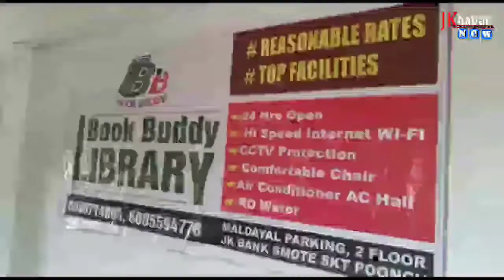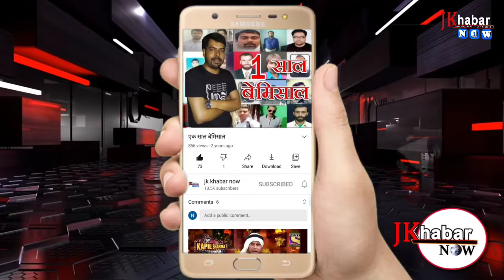Shahnawaz choudhary DDC member surankote A inagurate book buddy library as chief guest//EXCLUSIVE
Today Mr .Shahnawaz choudhary DDC member surankote A inagurate book buddy library as chief guest in maldyal parking near jk Bank branch samote on this occasion some Youth leader including sarpanch tahir Mirza adv Sheraz Bajjar ,sikander hayat,adv Syed naqi,ajaz chouhan ,Iqbal Shah,Shahid hamdani , sharoof Khan and Ghulam Hassan alonh with  other dignitaries senior citizens was also present on this occasion Shahnawaz choudhary while speaking appriciated the efforts of mr. ajaz shiekh  for such a great initiative as the library is primary requirement for students in the present era.
Where as  students in surankote  can use this library 24 hours with wifi network and all the other required facilities  for their better upliftment and bright future